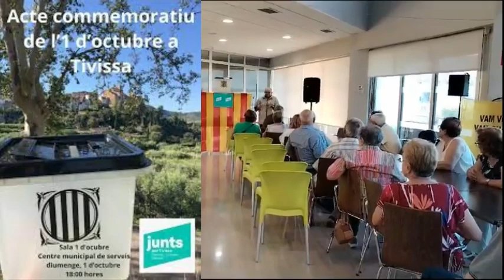ACTE COMMEMORATIU DE L'1 D'OCTUBRE A TIVISSA ORGANITZAT PER JUNTS TIVISSA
Ahir a les sis de la tarda a la Sala 1 d'Octubre del Centre de Serveis, es va fer un acte Commemoratiu de l'1 d'Octubre a Tivissa, organitzat per Junts Tivissa. Gràcies, Toni Gango per la gravació. 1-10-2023